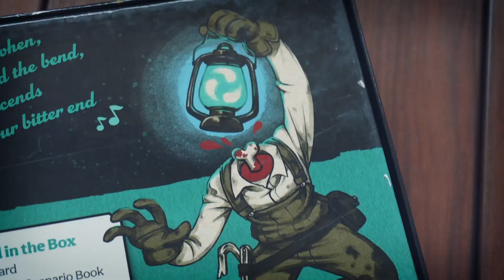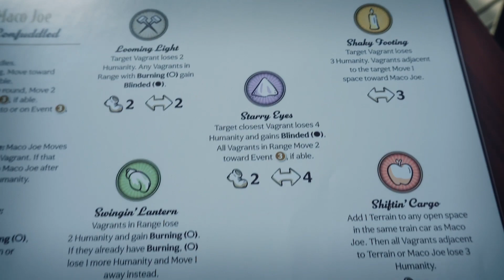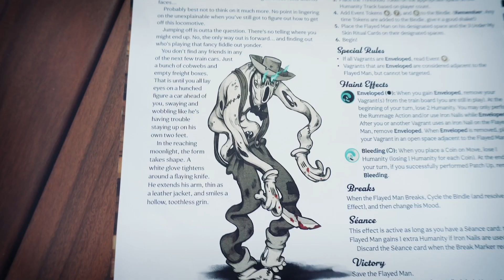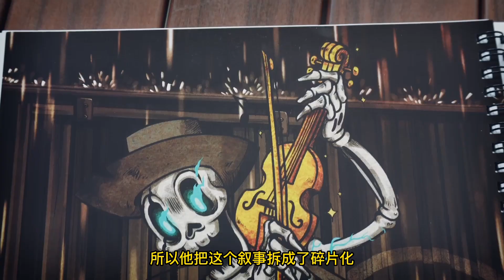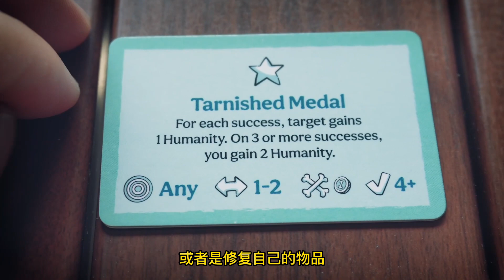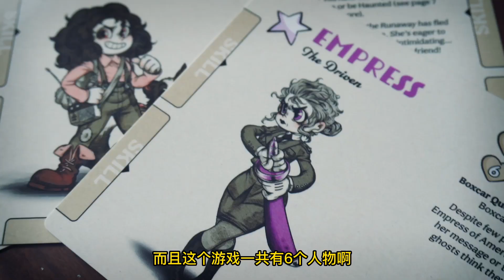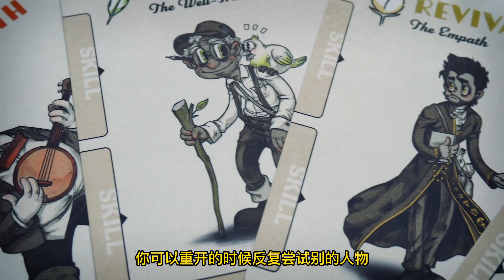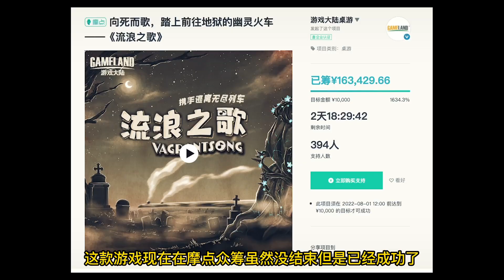《流浪之歌》桌上遊戲跑團概念介紹 by 伯德詭計(二習)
【原影片發布於GAMELAND《流浪之歌》摩點眾籌，由「伯德詭計」頻道所製作，已由GAMELAND同意轉發。】

『全員上車！』
《流浪之歌》是一款故事主導的桌上遊戲，顧名思義，你將會需要使用到各種卡牌、配件以及一本份量十足的故事書在桌上進行遊玩。你可以和多位好友或家人一起進行遊戲，你們會順著故事書的指示設置你的桌面，而故事書也會告訴你相對應的劇情。你們可以和場景內的各種物件互動、解謎，並需要對付難纏的幽魂。